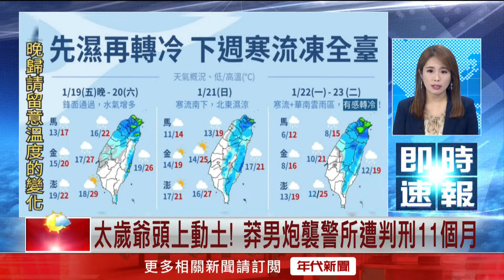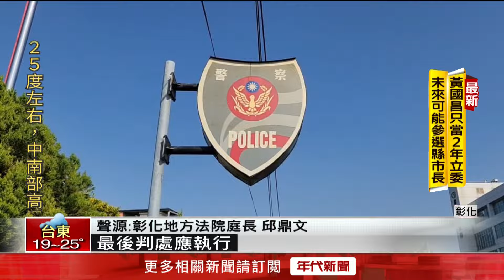二度丟鞭炮「炸裂派出所」 男遭判刑11個月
彰化一名陳姓男子，有過多次公共危險罪前科，去年4月因為竊盜被警方送辦，沒想到他卻因此心生不滿，跑到派出所放鞭炮恐嚇員警，同年8月，再以類似手法，到另一間派出所放鞭炮滋事，誇張行徑最終依妨害公務執行罪，以及恐嚇危害安全罪起訴，法官判處11個月有期徒刑。

下載【年代電視】APP：
iOS平台：